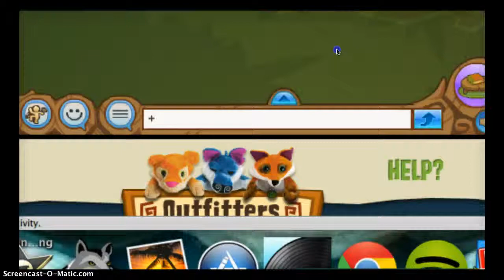Quittting forever animal jam